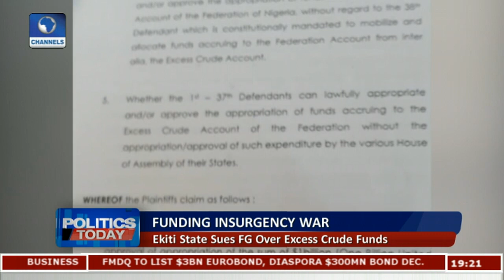Insurgency Fund: What The Vice President Is Saying Is An After-Thought - Reuben Abati